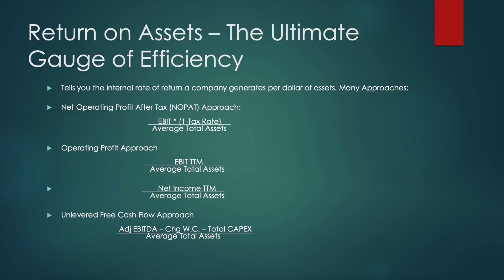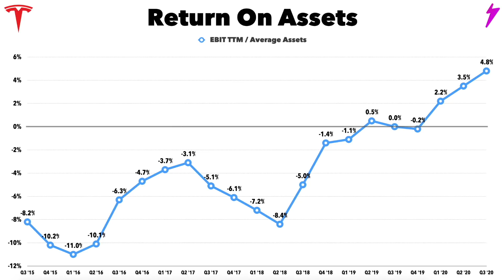Why $TSLA trades at a premium in comparison to other automakers w/ Mayur Thaker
In this clip, Gali and Mayur Thacker discuss the financial reasons that Tesla trades at a premium in comparison to other automakers. Big thank you to Mayur for being on the show!